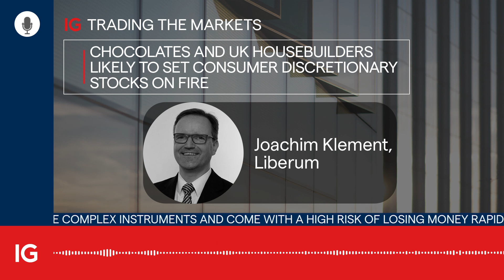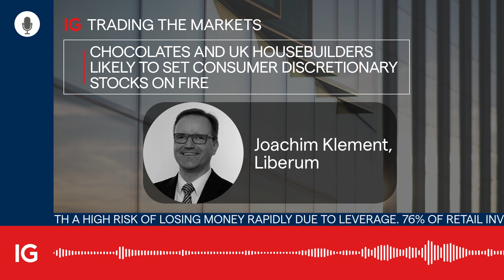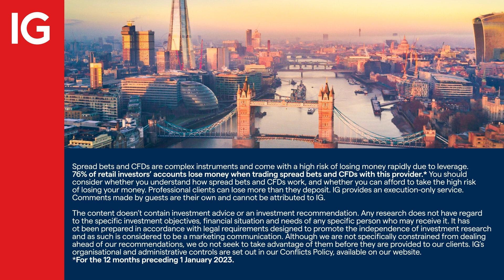Chocolates and UK housebuilders likely to set consumer discretionary stocks on fire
IGTV’s Angeline Ong speaks to Liberum’s Head of Investment Strategy, Joachim Klement, to find out why 2023 could herald the return of consumer discretionary stocks, even amid tough global economic times and high inflation.